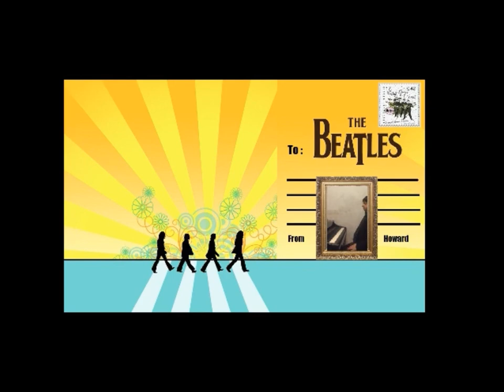A Beatles Song a Day on Piano 80 - We Can Work it Out